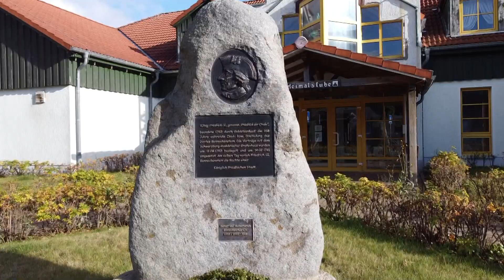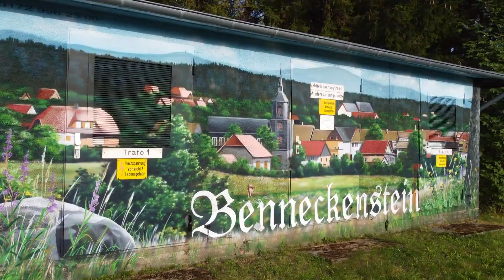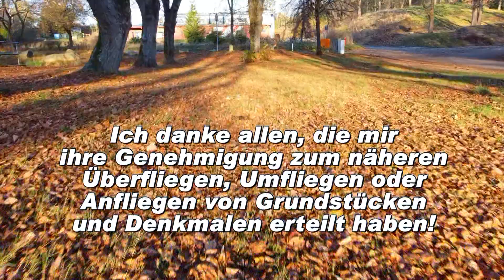"Über" Benneckenstein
Ein Beitrag aus dem ( Corona ) - Jahrerückblick MOSAIK 2020. Bei diesen Drohnenbildern entstand die Idee zur erfolgreichen DVD "Benneckenstein von oben", die dann ein Jahr später realisiert werden konnte.